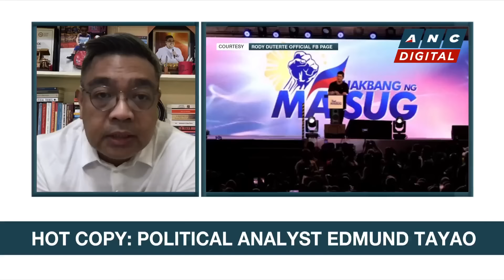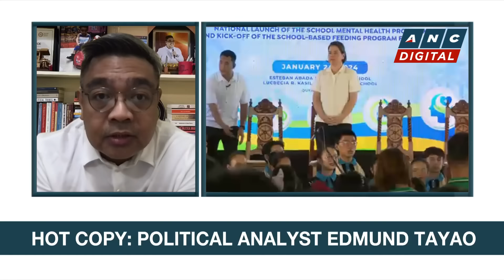Headstart: Political Analyst Edmund Tayao on Dutertes' remarks vs Marcos, charter change | ANC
Headstart: Political Analyst Edmund Tayao weighs in on the latest developments on the local political scene amid an apparent rift in the UniTeam alliance.